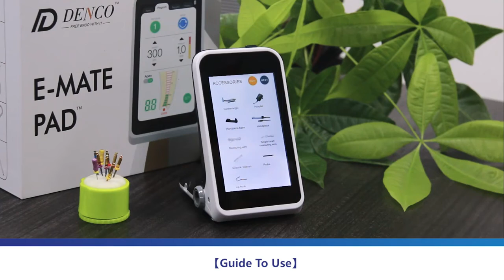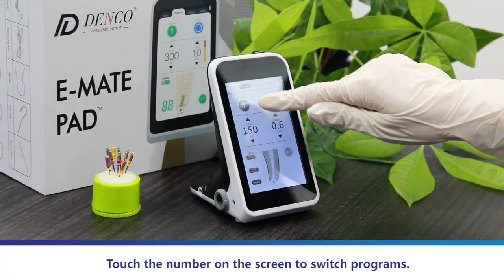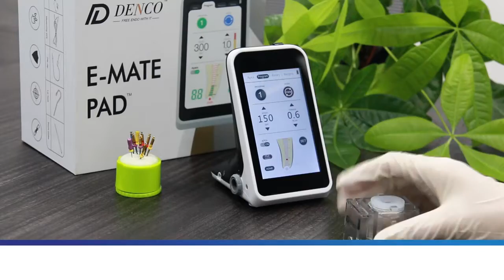Endo rotary with apex locator E-Mate Pad